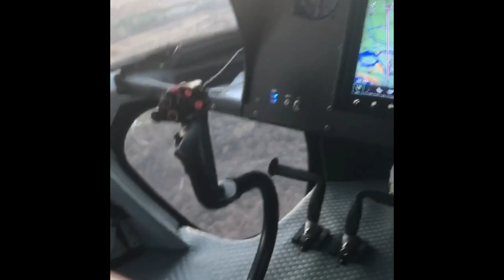Dogs and guinea pigs enjoy helicopter ride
The guinea pigs always manage to sneak into first class, leaving their pug and bulldog buddies behind them in coach. Passionate about flying like their owner, who happens to be a pilot, they never miss an opportunity to jump in the helicopter!